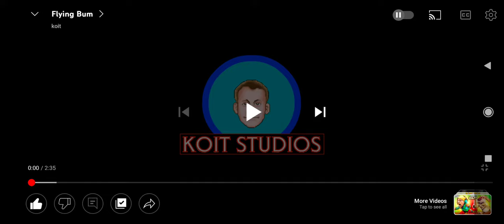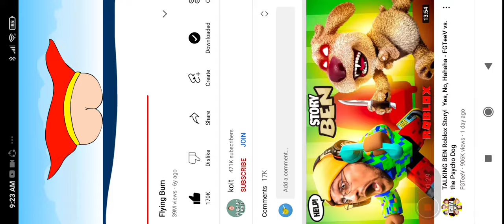flying bum funny moments